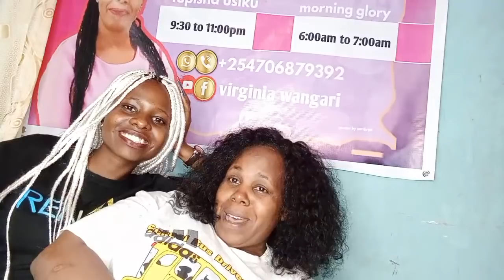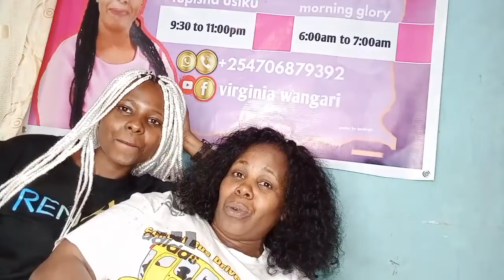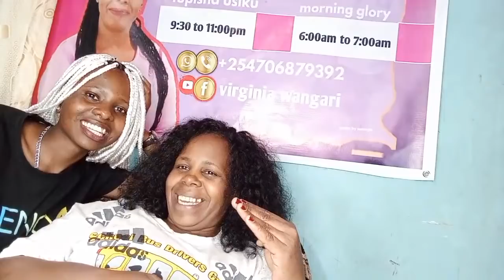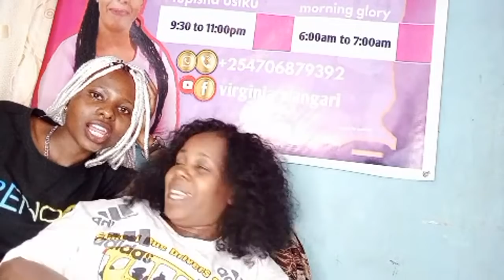THANKS FOR ALWAYS SUPPORTING ME AND NEVER LETTING ME DOWN❤️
Virginia wangari tv changing lives.